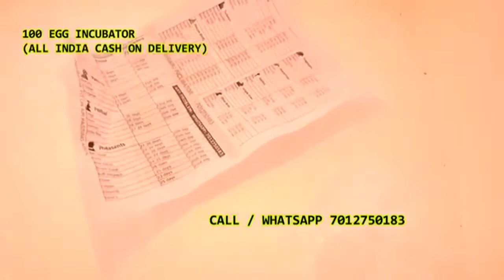99 egg Damaru INCUBATOR | ഇൻക്യൂബേറ്റർ 7012750183 Cash on delivery in Minalur Thrissur